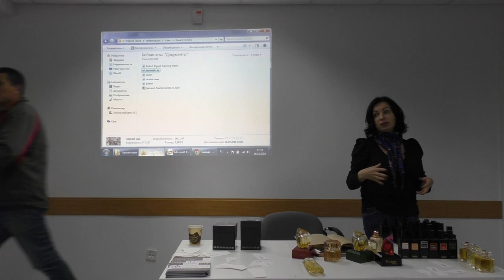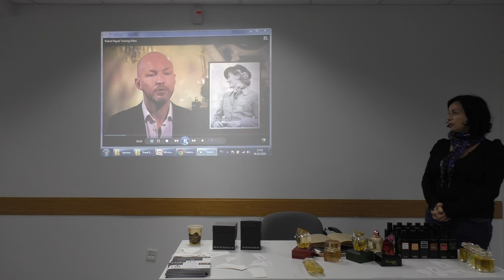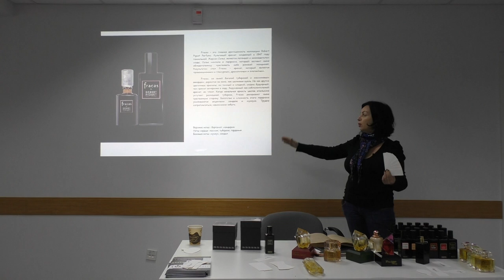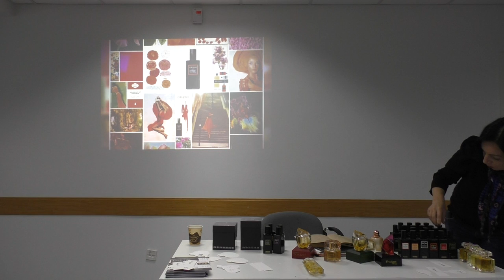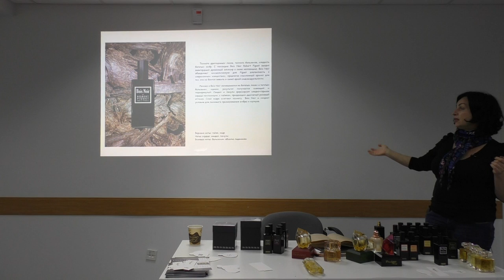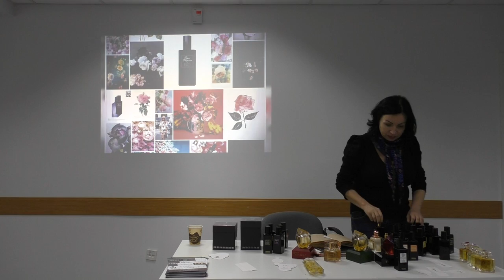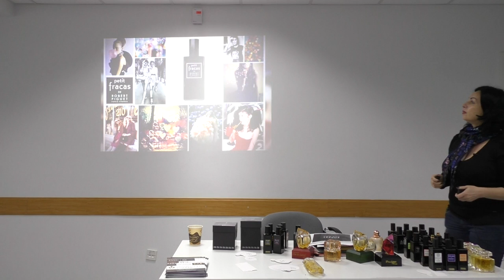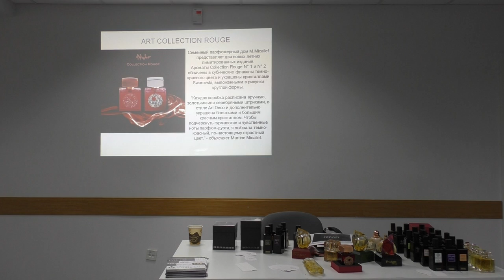Презентация ароматов компании Азали часть 14 (без обработки)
Презентация ароматов компании Азали часть 14 (без обработки). Robert Piguet. M.Micallef (вижуалы)